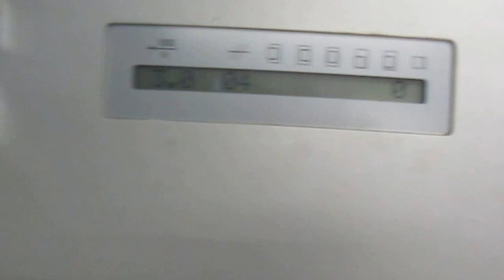HEIDELBERG SM 102SP YR: 1992, SN # 533772, ABW, ALCOLOR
HEIDELBERG SM 102SP YR: 1992, SN # 533772, ABW, ALCOLOR DAMPENING , SHEET SIZE  MAX 72 CM X 102 CM (28" X 40"), SIX COLOR PRESS,  CPC 104, CPTRONICS,  GRAFIX IR DRYER/ POWDER SPRAY, 241 MIL IMP.,  HIGH PILE DELIVERY,  CENTRAL RECIRCULATOR,  LOADED ON YOUR TRANSPORT, BERLIN, NEW JERSEY